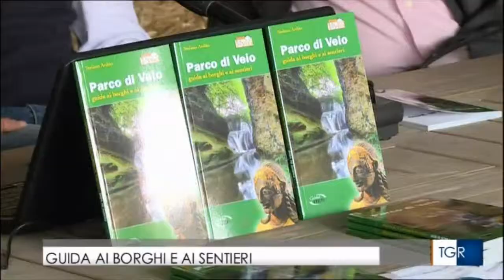TGR Lazio 23 aprile 2016 ore 14